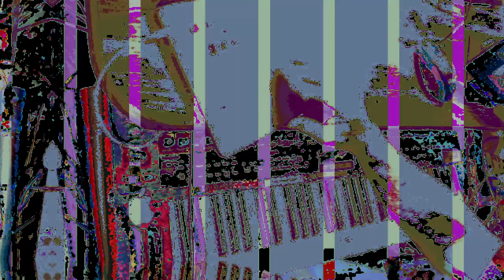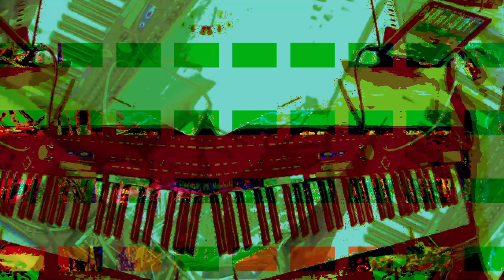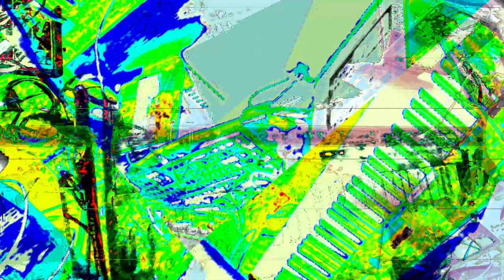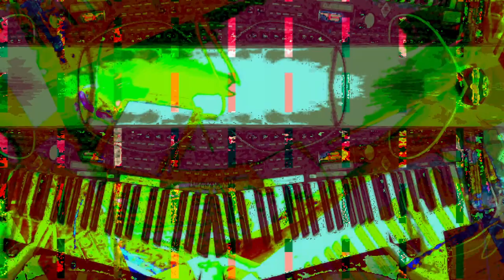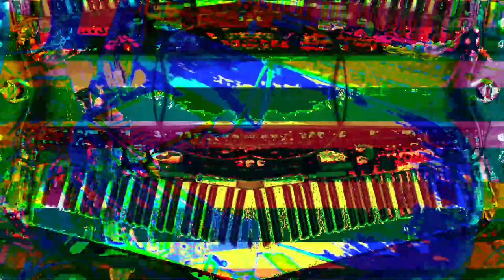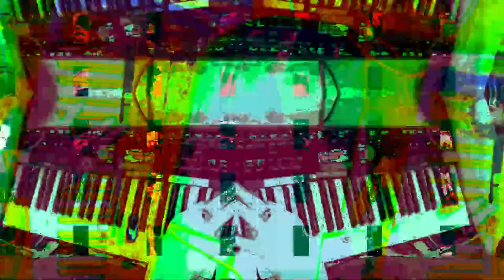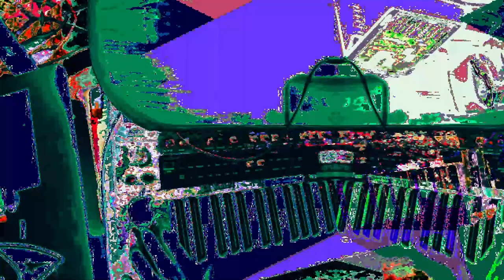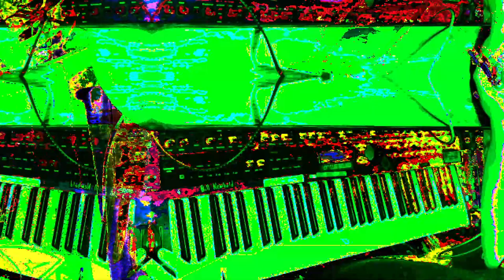[EPILEPSY WARNING] *Photosensitivity Warning*